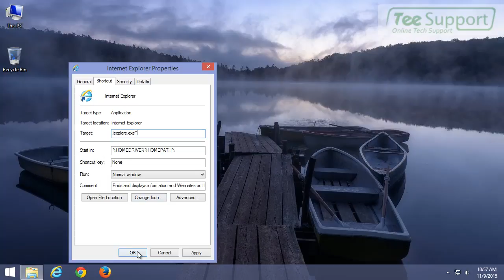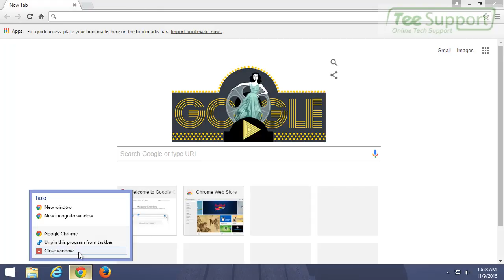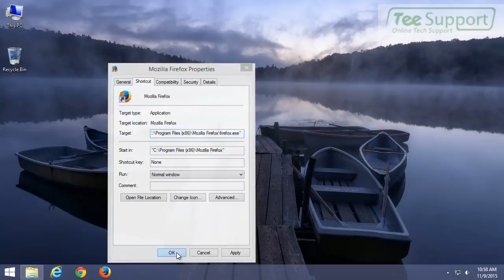Remove computer-virus-alert.in Effectively – Easy Way to Get Rid of Fake Alert